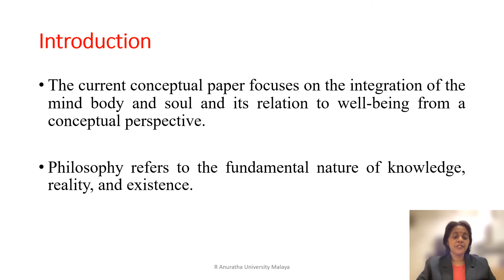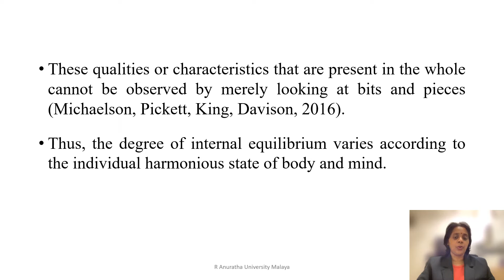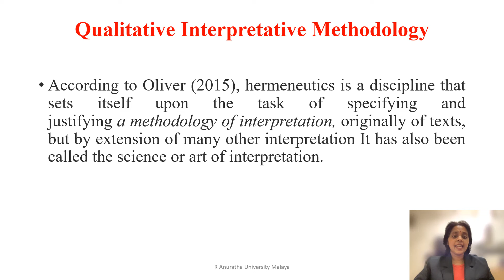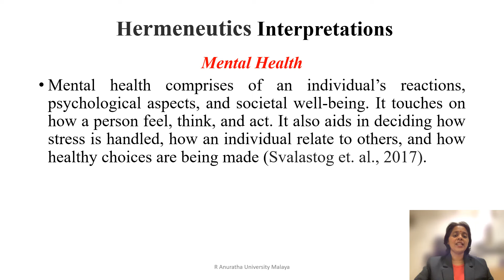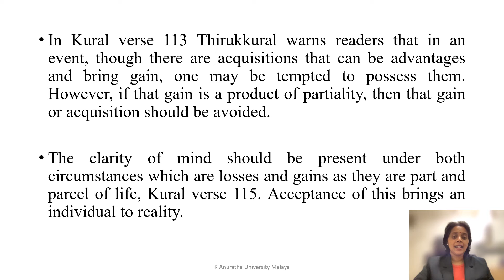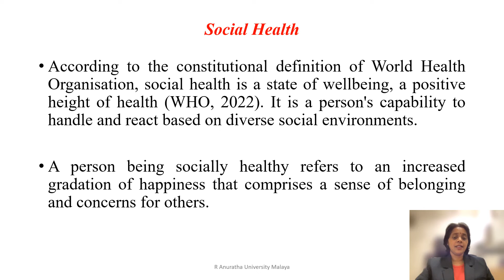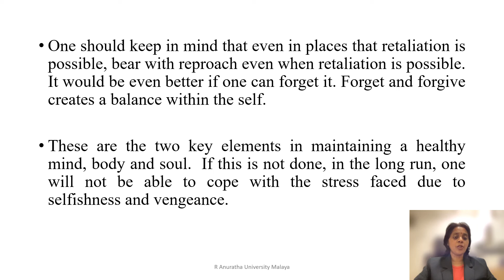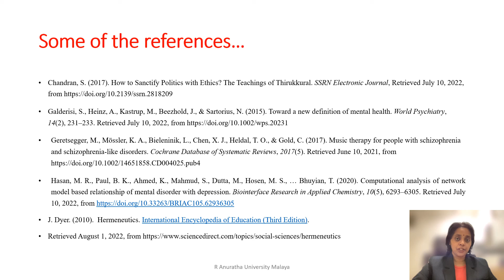AICSEET 2022_ R Anuratha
3rd Auckland International Conference on Social Sciences, Education, Entrepreneurship and Technology 2022 (AICSEET 2022)
23rd - 24th November 2022; Online Conference

• Presenter Name: R Anuratha
• Institution: Faculty of Arts and Social Sciences University Malaya, Malaysia
• Paper Title: INTEGRATION OF MIND, BODY, AND SOUL: A CONCEPTUAL GUIDANCE TO A HEALTHY LIFESTYLE